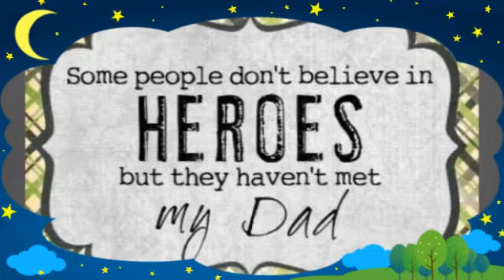8 Days till FULLERHOUSE Danny & The Girls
8 Days till FULLERHOUSE Danny & The Girls cantwait from @fullerhouse411